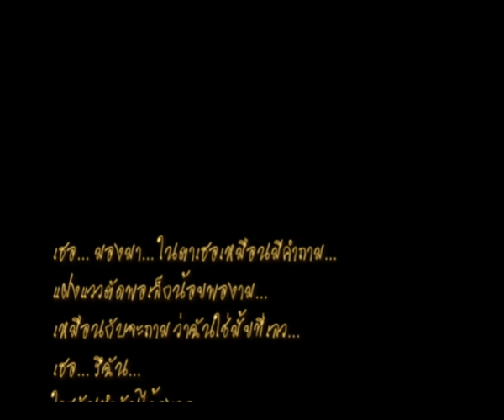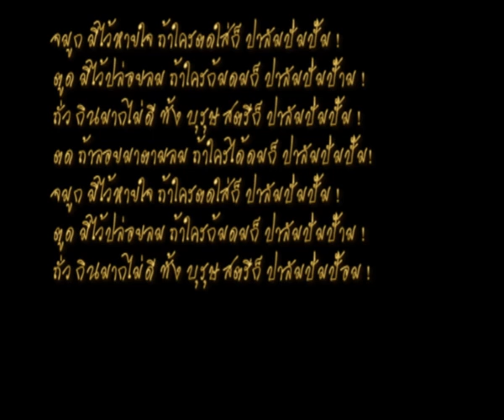ตด - โน๊ต อุดม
________facebook.com/djphupa
________instagram.com/djphupa
________Thank you for wasting your time from thehaha5555